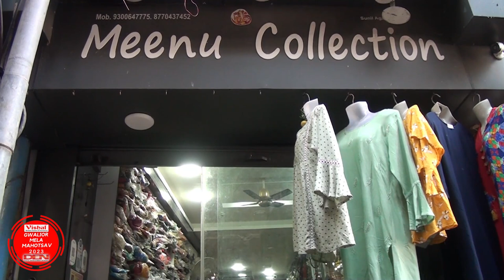Menu Collection | Wedding Decorative Items | Artificial Jewelry | Women’s Wears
मीनू कलेक्शन चावड़ी बाजार ग्वालियर पर आपको मिलेगा वेडिंग ट्रेडिशनल कल्चरल कार्यक्रमों इस्तेमाल होने वाली आवश्यक वस्तुओं की विशाल श्रंखला गर्ल्स एंड वूमेन वेस्टर्न, ट्रेडिशनल, कैजुअल एंड फॉर्मल कलेक्शन वो भी एक छत के नीचे जहां आपको हर रेंज में लेटेस्ट से लेटेस्ट फैशन में चल रही ड्रेसेस आपको मिलेंगे पहले इस्तेमाल करो फिर विश्वास करो एक बार शोरूम पर अवश्य पधारें..

शहर दुकान पता:- मीनू कलेक्शन, चावड़ी बाजार, लश्कर, ग्वालियर

• Wedding Artificial Jewellery •
• Mehedi Ceremony Items •
• Haldi Ceremony Items •
• Decorative Mandap •
• Stylish Dulhan Purses •
• Dulhan Accessories •